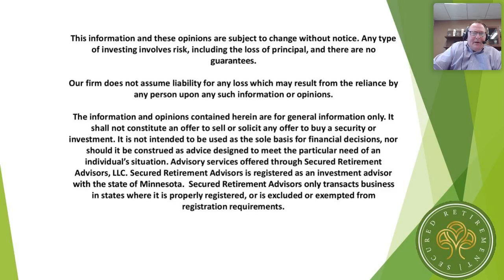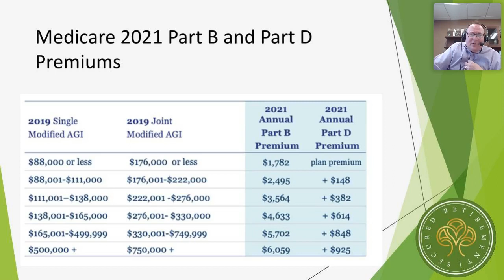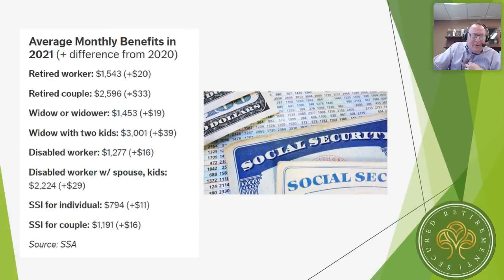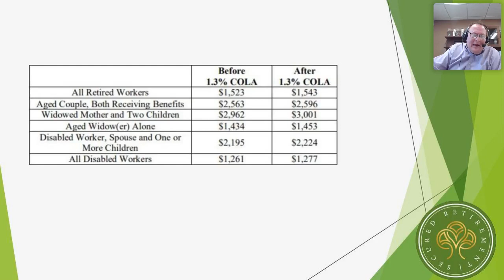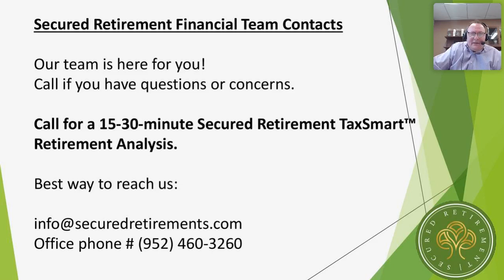Market Huddle with Joe Lucey, CFP® November 30th, 2020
Social Security & Medicare Changes for 2021